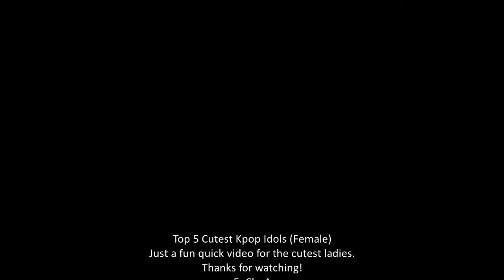Top 5 Cutest Kpop Idols (Female)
Just a fun quick video for the cutest ladies.
Idols with child-like features and cute pudgy cheeks and sparkling eyes.
5. ChoA
4. Seolhyun
3. Sooyoung
2. Yoona
#1 Seohyun
By: Japanimevaporeon